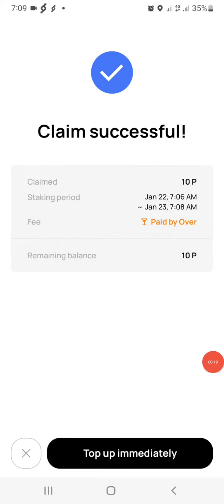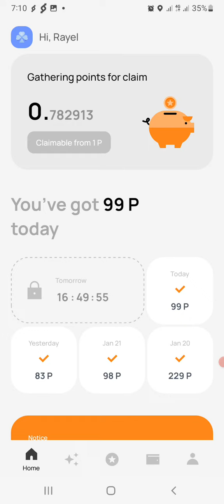Today Over Wallet Quiz Answers | Over Protocol Wallet Airdrop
Welcome to ★ Technical RaYeL ★ for Bangladesh

➤ Technical RaYeL YouTube চ্যানেলে আপনি নিয়মিত Free Income, Airdrop Earning ও Cryptocurrency এবং Online Earning, সম্পর্কিত বিভিন্ন রকমের ভিডিও পাবেন।

➤আমাদের চ্যানেলে প্রতিদিন নতুন নতুন ভিডিও আপলোড করা হয়, যা দেখে আপনি অনেক কিছু জানতে, শিখতে ও ইনকাম করতে পারবেন। সবসময় আপনাদের ভালো কিছু উপহার দিতে চাই। সবার নিকট দোয়া প্রার্থী।

➤সম্পূর্ণ লেখাটি পড়ার জন্য ধন্যবাদ। সাথে ছিলেন এবং থাকবেন এই প্রত্যাশা করি

✅ Any Airdrop Token & Dollar Buy And Sell Please Chat WhatsApp Only